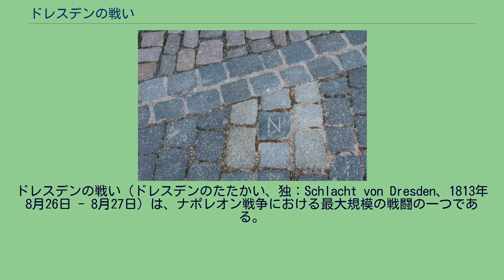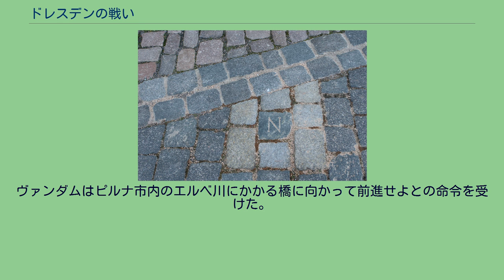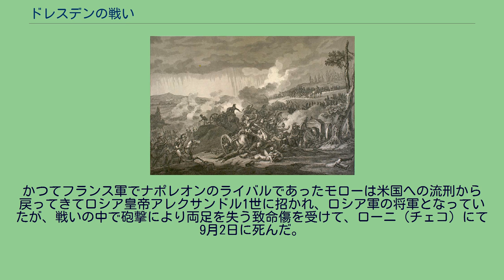ドレスデンの戦い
ドレスデンの戦い（ドレスデンのたたかい、独：Schlacht von Dresden、1813年8月26日 - 8月27日）は、ナポレオン戦争における最大規模の戦闘の一つである。
ドイツ東部のドレスデン近郊で、フランス皇帝ナポレオン1世麾下のフランス軍は、オーストリア帝国・ロシア帝国・プロイセン王国による第六次対仏大同盟軍を破り、フランス軍の勝利に終わった。
しかし、ナポレオンの勝利は完全なものではなかった。
この戦いではフランス軍は追撃に失敗し、数日後に行われたクルムの戦いにおいてヴァンダムの軍団が包囲され降伏した。
ナポレオンが1812年のロシア遠征に失敗した後、プロイセンがフランスとの同盟を破棄し、第六次対仏大同盟に加わった。
一方、徴兵の前倒しなどにより兵力を補充したナポレオンは5月にリュッツェンの戦い、バウツェンの戦いで勝利したが、騎兵の不足により効果的な追撃を行うことができず、勝利は限定的なものであった。
オーストリアの仲介により両軍は休戦協定を結んだが、7月にスウェーデンが対仏大同盟に加わり、8月10日の休戦期間終了の翌日、8月11日にはオーストリアもフランスに宣戦した。
8月16日、ナポレオンは対仏同盟軍の動きを妨害し、またドレスデンを軍事行動拠点とする目的で、ドレスデンの強化のためサン＝シールの1個軍団を配備し、敵が全勢力を結集させる前に敵軍の内線に対し攻撃を加えて撃破する計画を立てた。
ナポレオンは30万人の軍勢を率いており、同盟軍は合計45万人を超えていた。
しかし、同盟軍はナポレオンの率いる軍と直接戦うことは避け、代わりにナポレオンの部下の軍を攻撃することにした。
（トラッヘンベルク・プラン） ハンブルクのダヴーの1個軍団とともにベルリンの占領を目指していたウディノ軍が8月23日、グロースベーレンの戦いで、スウェーデンのカール王太子（元々はナポレオン麾下のフランス軍元帥ベルナドット、後のスウェーデン王カール14世ヨハン）に敗れてウディノはエルベ川の線まで後退した。
そして、8月26日には、マクドナル率いるフランス軍がブリュッヘル率いるプロイセン軍にカッツバッハの戦いで敗れて多くの大砲も失った。
ナポレオンはシレジア方面軍を撃破しようとドレスデンの東方に向けて進軍していたが、8月23日にドレスデンをオーストリア帝国のシュヴァルツェンベルク将軍に率いられたボヘミア方面軍20万人以上によりドレスデンが攻撃されている報告を聞き、マクドナルをシレジア方面軍への抑えとして残し、強行軍で救援のため引き返した。
この時、彼の軍12万人は5日間で200kmを行軍した。
ナポレオンの援軍が予想より早く駆け付けたため、シュヴァルツェンベルクの攻撃は撃退された。
彼我の戦力差がおよそ2倍であるにもかかわらず、ナポレオンは翌27日に同盟軍の側面に攻撃を加え、目覚ましい戦術的勝利を収めた。
ヴァイセリッツ川の氾濫によって、ヨハン・フォン・クレーナウとイグナス・ギューライ指揮下の同盟軍左翼部隊が本隊から切り離された。
ジョアシャン・ミュラは敵の孤立に乗じて、オーストリア軍に大打撃を与えた。
フランス側の関係者の観察によれば、「ミュラはオーストリア陸軍からクレーナウ部隊を切り離し、自ら騎銃兵や胸甲騎兵に飛びかかった。クレーナウ大隊の殆ど全てが武器を捨て、別の二つの歩兵部隊も運命をともにした。」という。
クレーナウ部隊の中で、ヨセフとフェルソー＝クビニー部隊の5つの歩兵連隊は包囲され、ミュラ騎兵隊に生け捕りにされた。
このとき捕虜になった人数は凡そ13000人であり、奪われた軍旗は15にのぼる。
ギューライ部隊は暴風雨の中でミュラ騎兵隊の攻撃を受け、手痛い敗北を喫した。
雨によって火打ち石や火薬が湿ってしまったために、ギューライ部隊のマスケット銃は使い物にならず、多くの部隊がフランスの胸甲騎兵と竜騎兵によってたやすく蹴散らされた。
そのとき突如、ナポレオンは突発性胃痙攣のために戦線を離脱せざるを得なくなり、追撃に失敗した。
このおかげで、シュヴァルツェンベルクは自軍を撤退させ、間一髪のところで包囲を抜け出すことが出来た。
この戦いで対仏同盟軍は38000人の兵士と40門の野砲を失った。
フランスの犠牲者は合計10000人程度であった。
ナポレオン軍の将校の記録によれば、ナ...